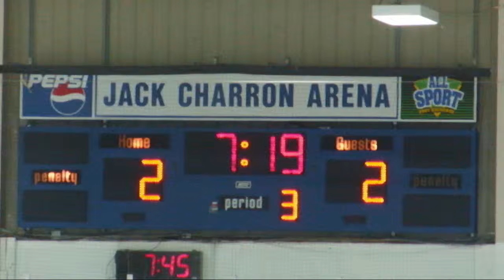Kanata Blazers vs O.R. Romans Final Playoff Game Feb 26th 2-2 tie